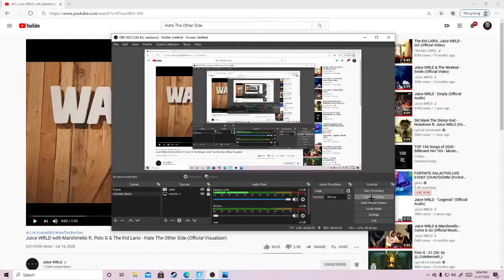jucewrld Hate The Other Side montage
my boy flexy